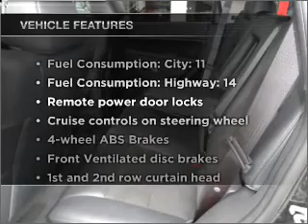2008 Jeep Grand Cherokee - Lancaster PA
Year: 2008
Make: Jeep
Model: Grand Cherokee
Trim: SRT8
Engine: 6.1 liter 8 cylinder 16 valve
Transmission: 5-Speed Automatic
Color: Black
Mileage: 35734
Address:
1020 Lititz Pike